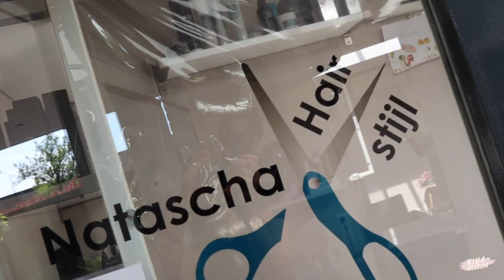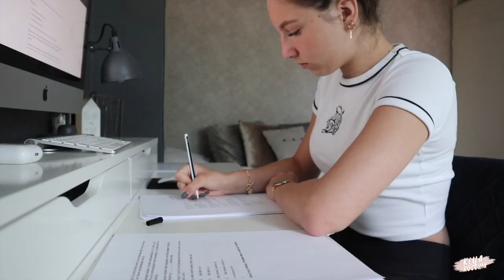WENKBRAUWEN VERVEN.... HEFTIG!!!! & ACHTER SCHAPEN AANRENNEN #103 || KIYA